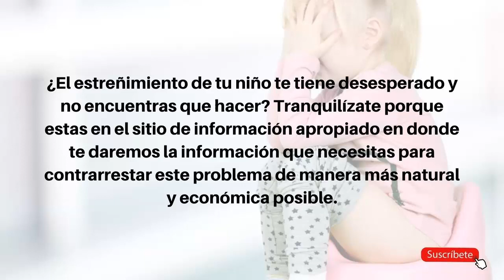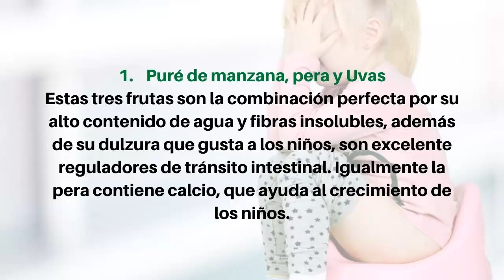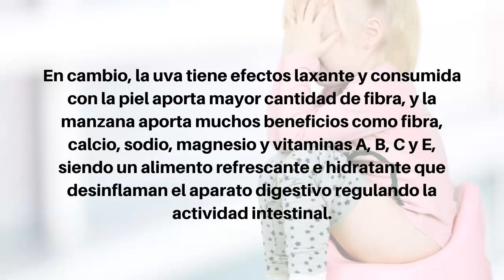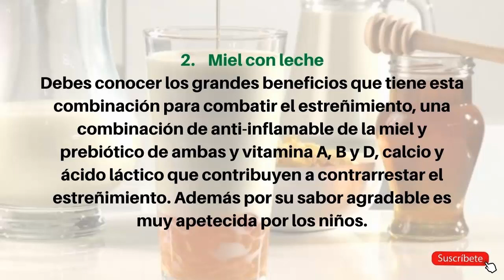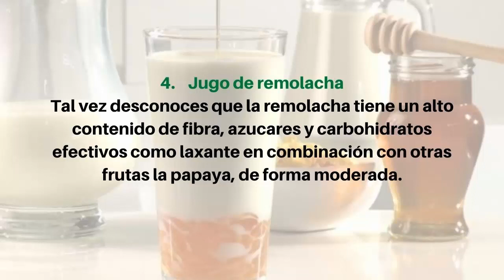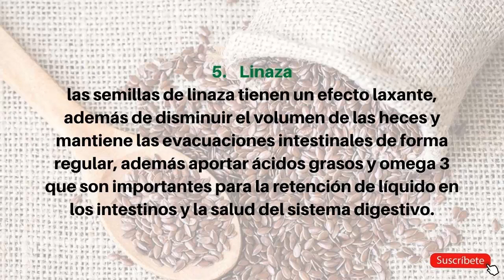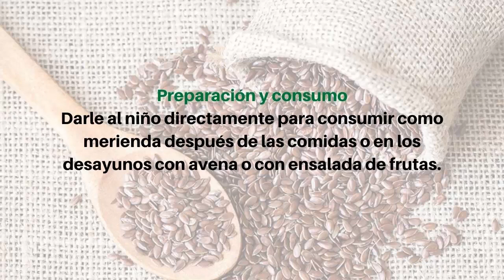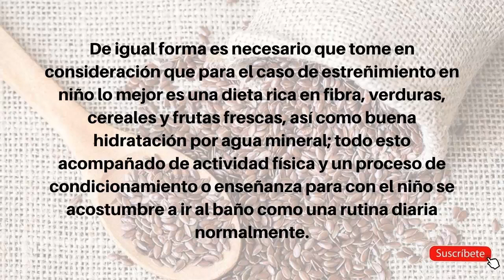👶 Remedios Caseros para el ESTREÑIMIENTO en los NIÑOS - Remedios RAPIDOS para HACER EN CASA ✔️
Remedios caseros para el estreñimiento en los niños
7 remedios caseros para aliviar el estreñimiento facilitar la digestión
remedios para el estreñimiento infantil niños y bebés
7 remedios caseros para curar el estreñimiento en bebés.

remedios caseros y naturales para el estreñimiento crónico en niños   causas y tratamiento.

No se pueden emplear los mismos recursos para para curar el estreñimiento en los adultos en los niños  ya que algunos remedios que se utilizan para los adultos pueden tener efectos adversos para la salud de un bebé.

remedio natural para quitar el estreñimiento infantil.
estreñimiento en niños
estreñimiento en niños de 3 a 4 años
para el estreñimiento de un niño

 para aliviar el estreñimiento en bebés y niños  sigue los consejos:..

7 REMEDIOS CASEROS para el ESTREÑIMIENTO EN BEBES Y NIÑOS

Remedio para el Estreñimiento en Niños The Frugal Chef

como curar el estreñimiento,
causas del estreñimiento,
que sirve para el estreñimiento,
remedios para el estreñimiento en niños,
estreñimiento en bebes,
remedios caseros para el estreñimiento en niños de dos años,
7 REMEDIOS CASEROS para el ESTREÑIMIENTO EN BEBES Y NIÑOS,
estreñimiento en los niños
estreñimiento en niños